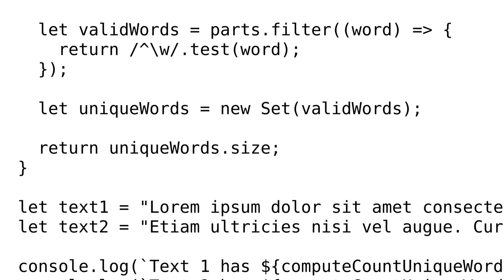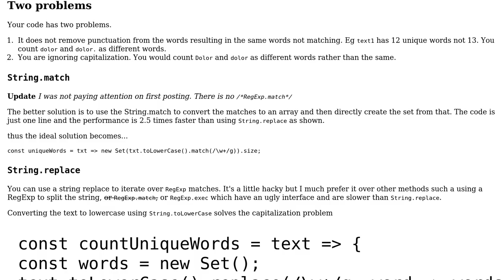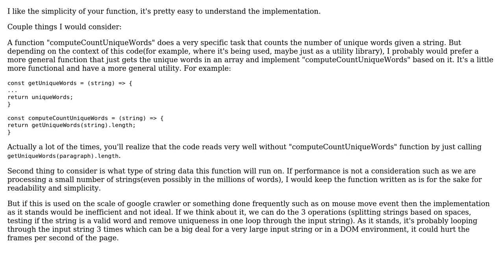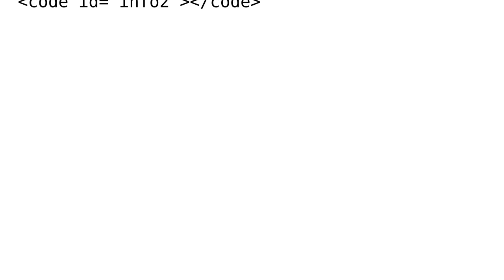Code Review: Compute count of unique words using ES6 sets (3 Solutions!!)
Code Review: Compute count of unique words using ES6 sets

With thanks & praise to God, and with thanks to the many people who have made this project possible! | Content (except music & images) licensed under CC BY-SA | Music | Images & others | With thanks to user michael.zech user JollyJoker user Frank user Blindman67 and the Stack Exchange Network Trademarks are property of their respective owners. You are responsible for your own actions.